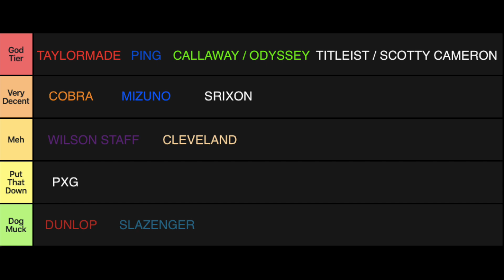TIER LIST: WHICH BRAND MAKES THE BEST GOLF CLUBS?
My Name is Jak Lee, I am a PGA Professional golfer/ coach based in Doncaster, currently working at Kingswood Golf Centre. I offer friendly free advice with the aim to educate and inform golfers on a wider basis, but more importantly have a laugh in the process!

or
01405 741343